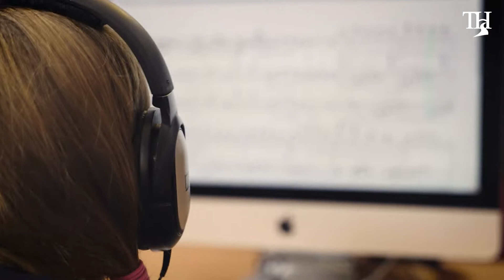Tanbridge House School - Horsham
Care, Kindness, Achievement.
A new school film by Pasha Digital for Tanbridge House School.

“Highly recommend Paul and the Pasha team. We are so pleased with the final product – thank you!"

Pasha Digital are Leading Film-Makers for Schools and Colleges, we are based in Horsham, West Sussex.